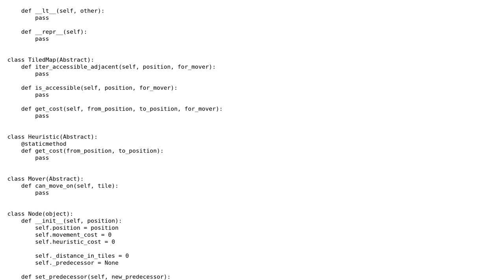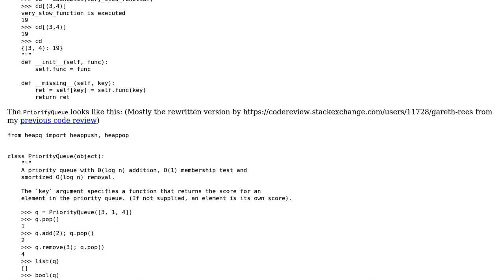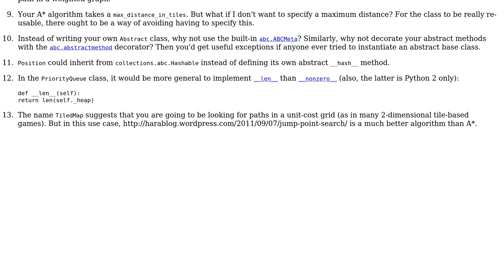Code Review: A\* search algorithm: classes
With thanks & praise to God, and with thanks to the many people who have made this project possible! | Content (except music & images) licensed under CC BY-SA | Music | Images & others | With thanks to user Joschua user Gareth Rees user 200_success and the Stack Exchange Network Trademarks are property of their respective owners. You are responsible for your own actions.